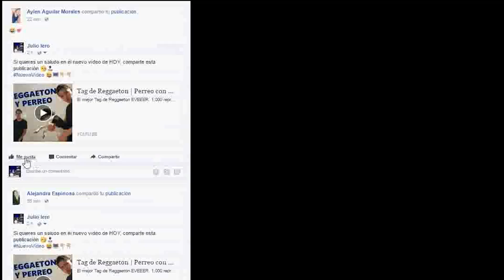¿Porque lo gatos son tan serios? | Julio iero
Te apuesto que no sabias esto de tu gato

Ask: Julioiero